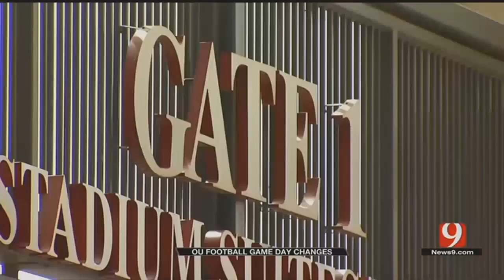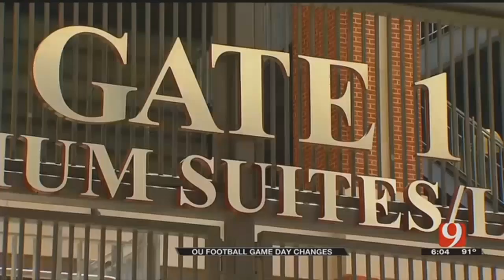OU Football Game Day Changes At Gaylord Family Memorial Stadium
ᐸpᐳTraffic and parking may be more manageable this year for Sooner football fans.ᐸ/pᐳ  ᐸpᐳᐸ/pᐳ